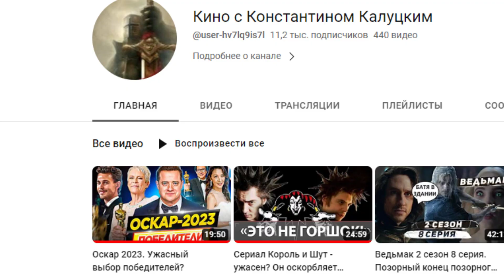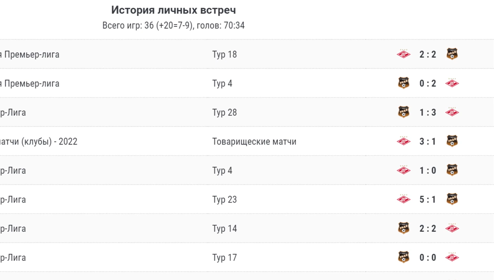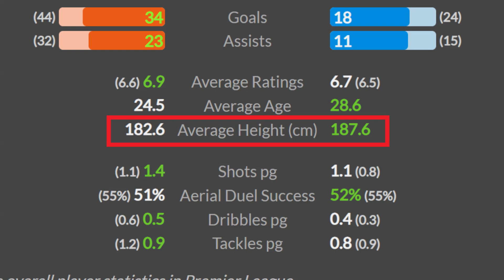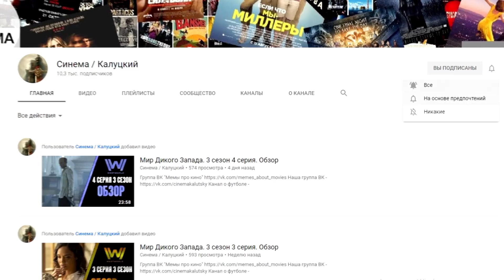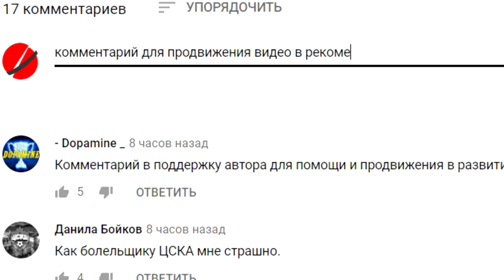Спартак - Урал. Кто выиграет в Кубке?